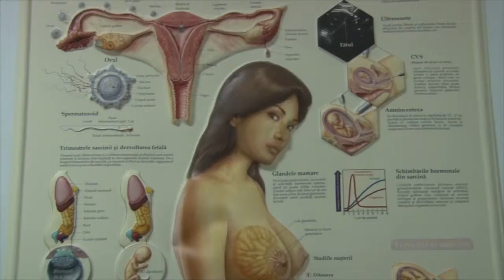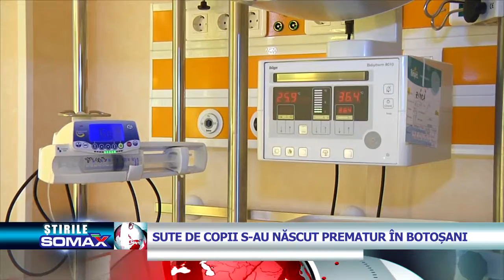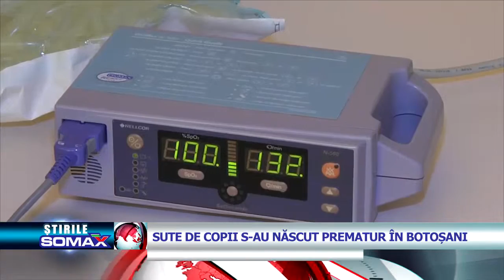SUTE DE COPII S AU NASCUT PREMATUR IN BOTOSANI